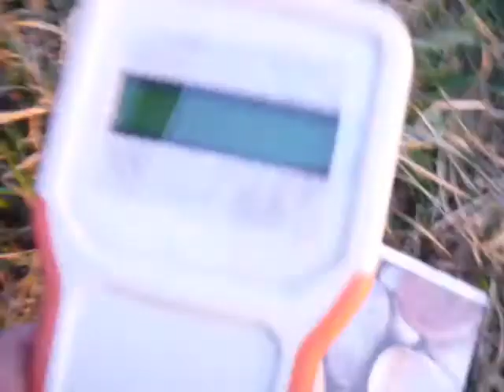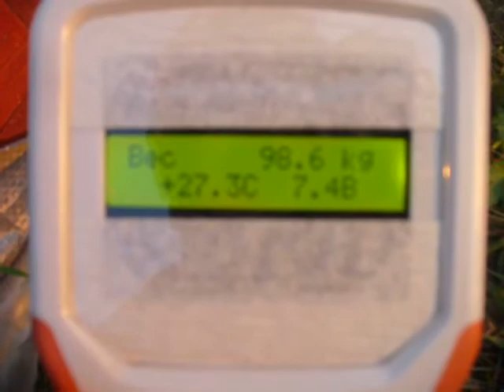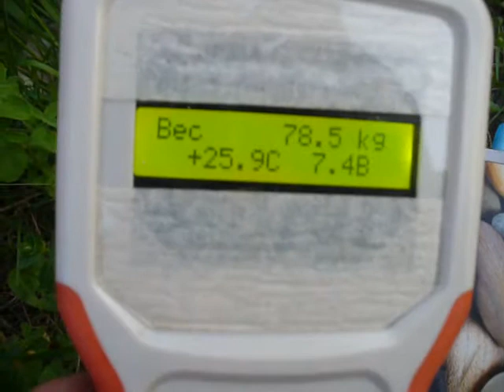Привесы на контрольных ульях.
Делаю замер веса контрольных ульев на моей пасеке.